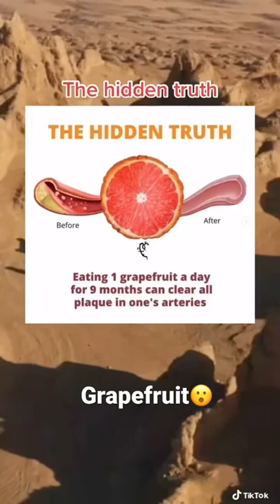Do you like grapefruit?